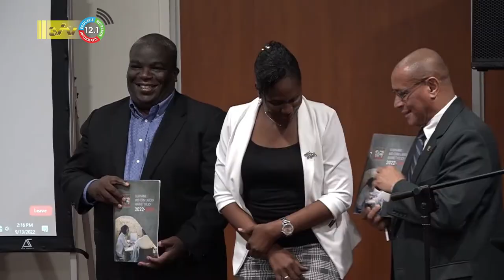13 09 2022 Launch van het geherformuleerd middenlang arbeidsmarktbeleid